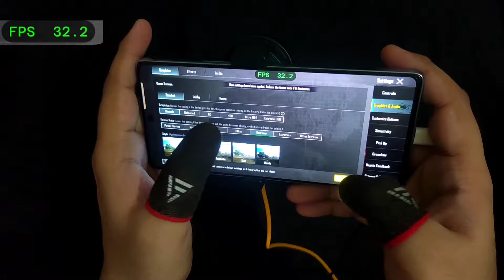INFINIX GT 20 PRO BGMI/PUBG 3.3 NEW UPDATE 120 FPS WITH FPS METER TEST & HANDCAM 🔥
Device Information : 👇🏻

Frame - Smooth + 120 FPS
Finger - 3 Finger
Earphone - Realme buds 2 Wired

Recorder - System Record
Finger sleeves - Vero Forza
3.5 mm converter - Oneplus
Thumbnail Making By - My Brother

infinix gt 10
infinix gt 10 pro gaming
infinix gt 10 pro bgmi test
infinix gt 10 pro first look